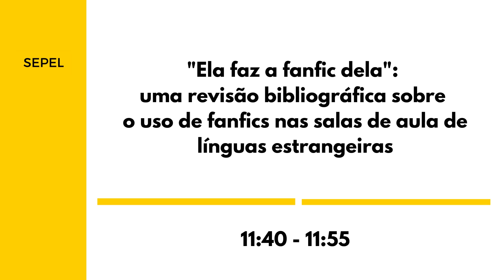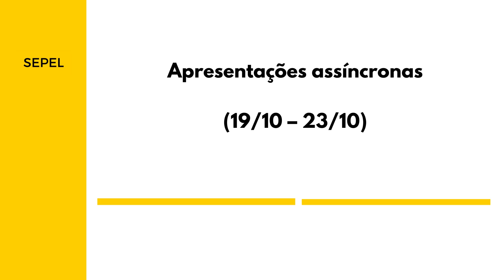Programação: Semana II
23 de outubro
Apresentações síncronas
MANHÃ – 09:45 -12:00

APRESENTAÇÕES DO GRUPO DE PESQUISA:
Literatura em Língua Inglesa (Profa. Regina Cabreira)

09:45 - 10:00
Frankenstein, uma possível auto-ficção? Espelhamentos entre a obra e a vida de Mary Shelley - Ana Luiza Rizzo de Castro

10:05 - 10:20
Sob o manto das deusas: a Mulher-maravilha e a afirmação do movimento feminista - Ana Luiza Mendes

10:25 - 10:40
Caminhos da Floresta: A Sexualidade em Sonho de uma Noite de Verão - Ana Luiza Ribeiro

10:45 - 11:00
Rainha, Princesa e Feiticeira: a tríade feminina  em  A Bela e a Adormecida ― Uma análise das  re-interpretações nos contos de fada pós-modernos - Yris Alves Rosa e Jeniffer da Silva Souza

Tecnologias, Formação Docente e Letramentos (Profas. Claudia Martins e
Rita Marriott)

11:20 - 11:35
Desafios do ensino remoto emergencial em uma escola de idiomas de Curitiba: um relato pessoal - Angel Marques (Vídeo pré-gravado + debate síncrono)

11:40 - 11:55
 "Ela faz a fanfic dela": uma revisão bibliográfica sobre o uso de fanfics nas salas de aula de línguas estrangeiras - Anna Emillyana Braga e Rubia Caetano Pinheiro Da Silva  (Vídeo pré-gravado + debate síncrono)

Apresentações síncronas
TARDE – 13:30-16:00

Tradução Intersemiótica (Profa. Aline Sanfelici)

13:30 - 13:45
Shakespeare anarquista: A relação entre Hamlet de Shakespeare e a série Sons of Anarchy, de Kurt Sutter - Ana Beatriz Labres dos Santos e Andrea Carla dos Santos

13:50 - 14:05
 “Because I could not stop”: A adaptação de Poemas de Emily Dickinson para a TV - Fernanda Moro Furst

14:10 - 14:25
Isolamento à deriva: a solidão representada no livro “O Velho e o Mar” - João Vitor Chandoha Morais, Leonardo Wong, Muriel de Farias da Silva (Vídeo pré-gravado + debate síncrono)

14:50-16:00
Palestra
Produção de conteúdo digital: a importância da autenticidade para identificação com o público com a profa. Amabile Leite Marchi (SEED- Secretaria da Educação e do Esporte Colégio Estadual José Fressato EFM)

Apresentações assíncronas
(19 de outubro a 23 de outubro)

APRESENTAÇÃO DO GRUPO DE PESQUISA:
Português para Falantes de Outras Línguas (Profa. Jeniffer Albuquerque)

Unidade Didática em PFOL: Passatempos - Jessica Luciana de Souza Araujo e Arthur José Fischer

APRESENTAÇÃO DA DISCIPLINA:
Disciplina de Literatura Brasileira (Profa. Regina Cabreira)

O Cortiço: análise feminina e social - Alice Mandaj Valente e Amy Kaori Agostinho